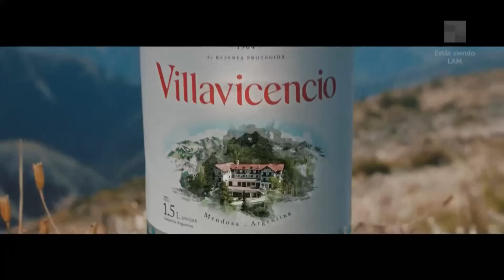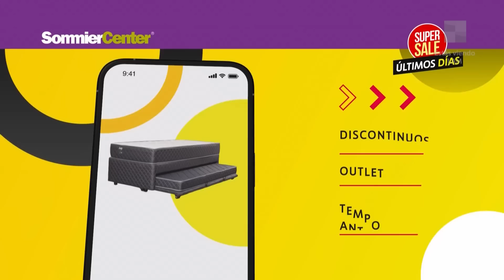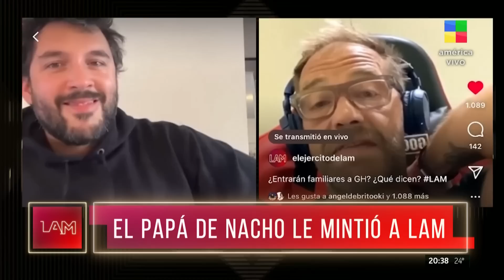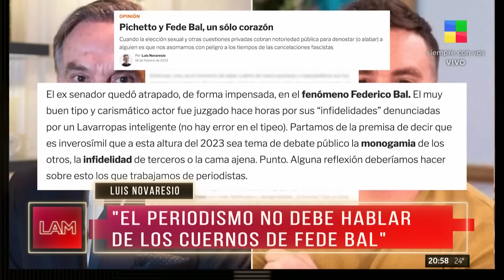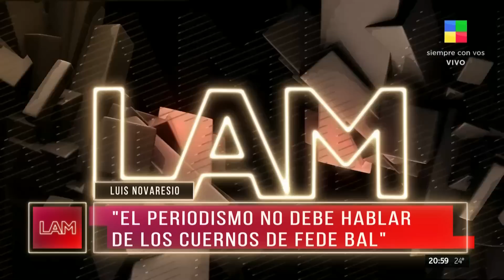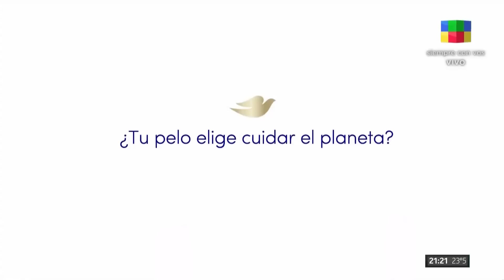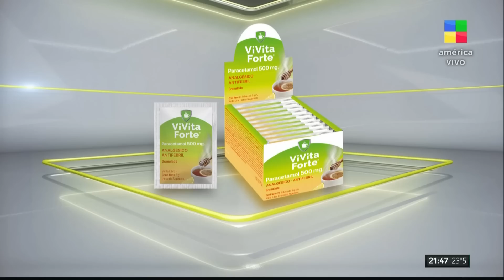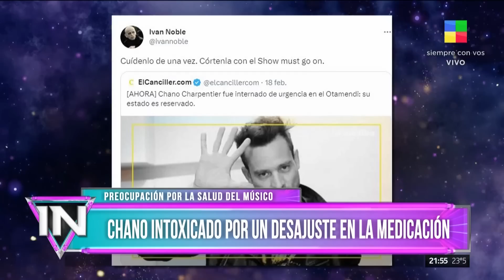Coti rechazada del carnaval + Amalia Granata + Nazarena abuela - LAM | Programa completo (20/2/23)